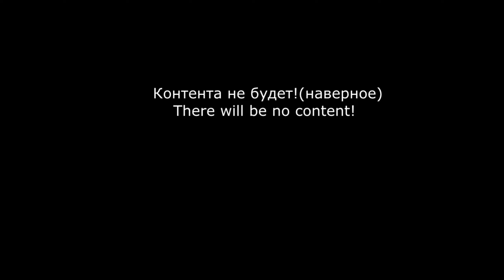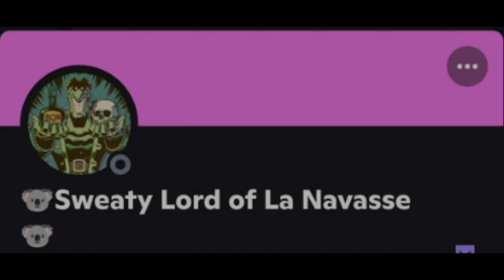[Port Battle Naval Action]China vs Pirates[La Nawasse]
The port battle for La Nawasse :)  All the negativity in the video is just a brief emotional outburst, there is no negativity towards anyone just peace, and friendship!

Портовая битва за La Nawasse :)  Все негативные моменты в видео это лишь коротко временный эмоциональный всплеск, ни к кому нет никакого негатива только мир, и дружба!

We come to this stream to relax after the harsh working days and recharge with positive emotions. On the stream, I try to read as many chat messages as possible and answer all questions. And at the same time, to show a good and as far as it is possible on my part - a skillful game. Well, where without jokes and fun, the truth does not always come out. Therefore, get ready to periodically listen to the most flat and black jokes below the waist. Yes, yes, not often, but there are swear words on the stream, after all, I have 3 higher educations. Actually pleasant viewing and good time of the day! :D
About Naval Action
Naval Action is a hardcore, realistic and beautifully detailed naval combat sandbox that immerses players in the most beautiful period in naval history, when sailing ships ruled the seas. The main advantages of the game are the complex combat component, involving participation in massive battles, as well as a realistic control system for authentically recreated sailboats - from small brigs to heavily armed ships of the line, each of which can be customized to the needs and needs of the player.